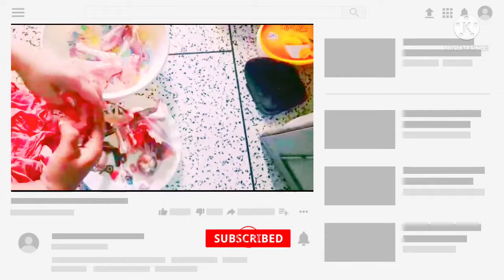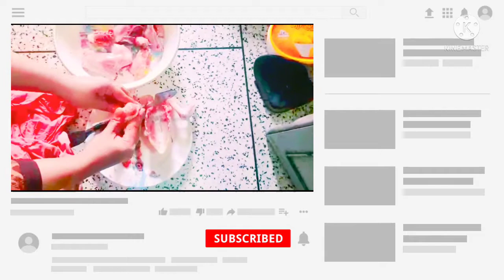কিভাবে 2 মিনিটে মুরগি কাটা যায় দেখুন#han cutting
আসসালামুআলাইকুম বন্ধুরা,এ ভিডিওর মধ্যে আমি দেখিয়েছি কিভাবে দুই মিনিটের সহজে মুরগি কাটা যায়।কিভাবে সহজে মুরগি কাটতে পারবেন মাত্র 2 মিনিটে।আমার ভিডিও ভালো , লাইক দিয়ে দিন,কমেন্ট করে জানিয়ে জানান আপনাদের মুরগি কাটতে কয় মিনিট লাগে এবং আমার সাথে থাকার জন্য আমাদের চ্যানেলটি সাবস্ক্রাইব করে রাখুন পাশে থাকা বেল বাটন টি ক্লিক । নিচে আমাদের ফেসবুক পেজটি ফলো করতে পারেন।ধন্যবাদ সবাইকে।আল্লাহাফেজ।